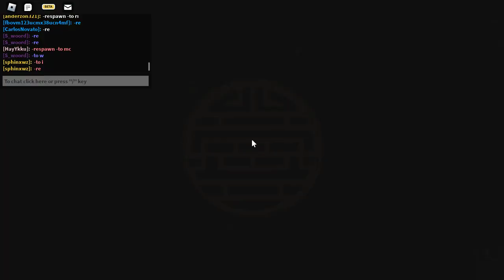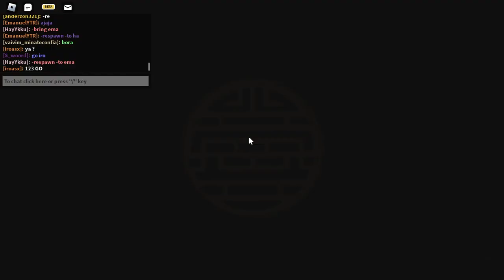ZOぞ | Pendragon VS Kojiki PR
new pc 😱
me olvide de empezar a grabar y por eso no hay las 2 primeras rondas de glads